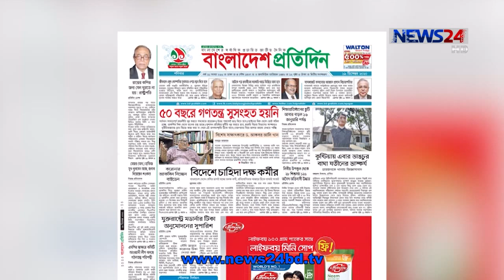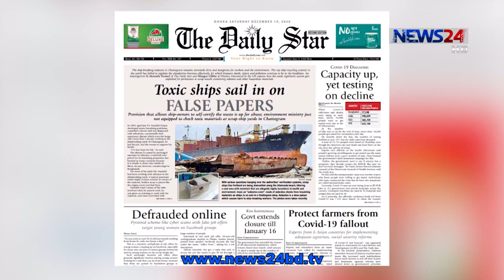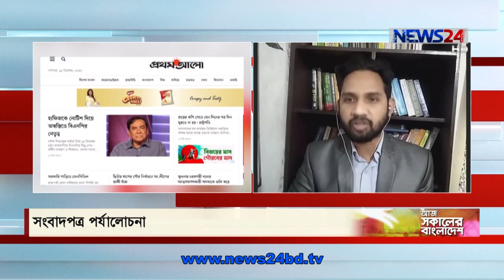Aj Shokaler Bangladesh || আজ সকালের বাংলাদেশ - 19th December, 2020 on NEWS24|| 19Dec.20